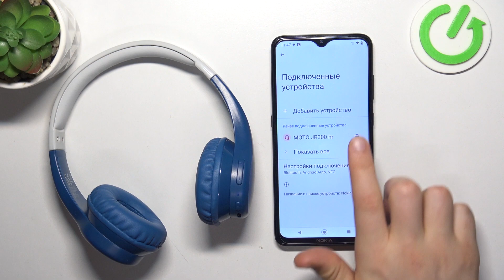MOTOROLA JR300 | Как от андроид устройства отключить наушники MOTOROLA JR300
Сеголня мы покажем, как от андроид устройства отключить наушники MOTOROLA JR300. Если вы хотите отменить сопряжение с андроидом на MOTOROLA JR300, то в этом видео мы покажем спосок, как это сделать.

Как отключить от андроид устройства наушники MOTOROLA JR300? Как отменить сопряжение с андроидом на MOTOROLA JR300? Как отключить наушники MOTOROLA JR300 от андроида в настройках блютуз?